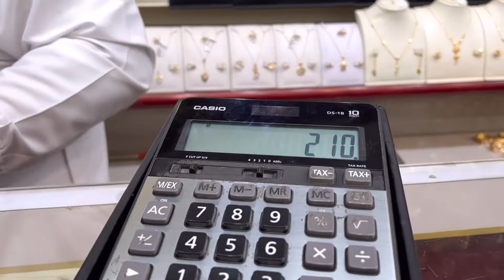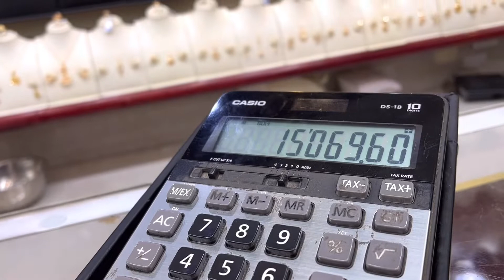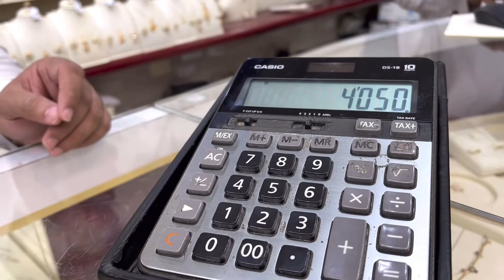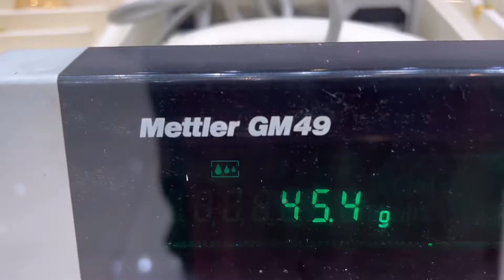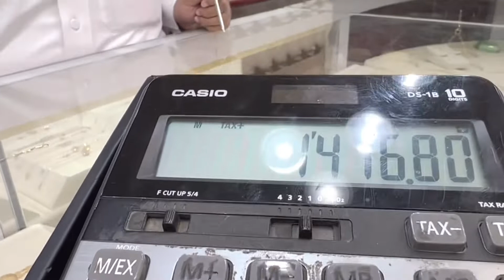Roaming Around at Old Souq Tabuk Ksa